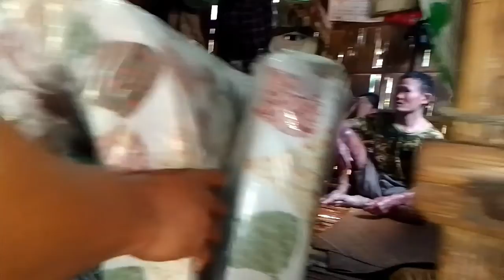BIYAYANG HANDOG TULONG PARA KAY KUYA ERWIN NEPUMOCINO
BIYAYANG HANDOG TULONG GALING sa ATING Mga MABABAIT na Sponsor.. PATULOY kayong pagpalain.
 Binilhan natin sya Ng FOAM na higaan, 50kls Bigas at Grocery at Yung Mga ointment nya. SANA'y gumaling ka na sir Erwin...

SPECIAL THANK YOU for CULVERJHONATICS TEAM
MOMMYC
JHO ENCARNACION

Para sa karagdagang DONASYON o tulong
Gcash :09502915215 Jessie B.